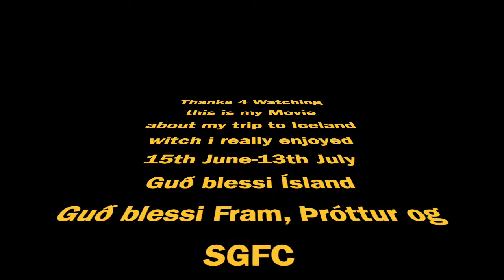ICELAND My home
ICELAND my home turf